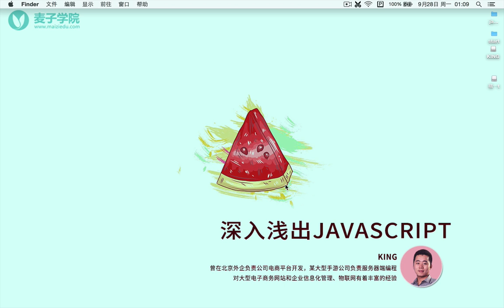Javascript 进阶20 JavaScript对象继承总结